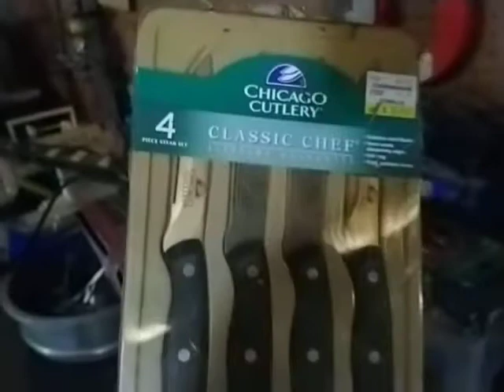Bodega stock tools